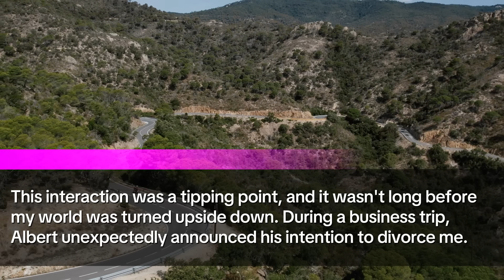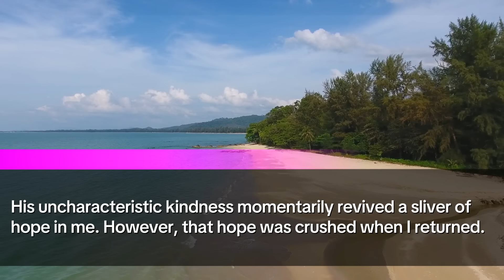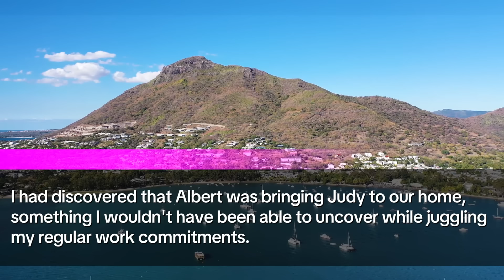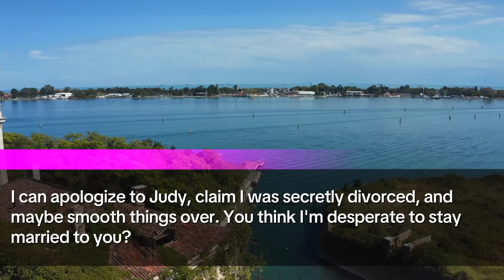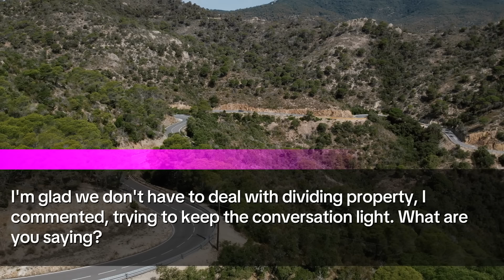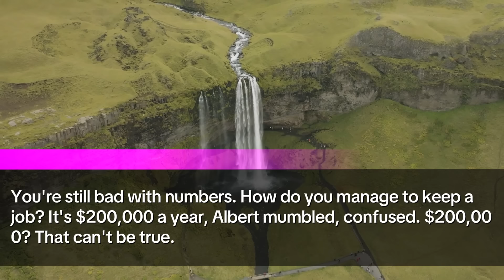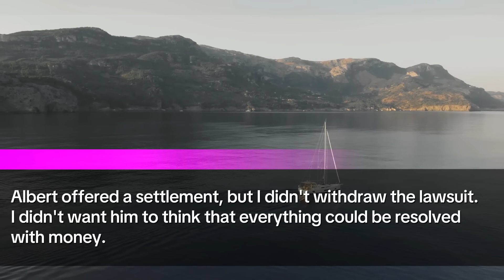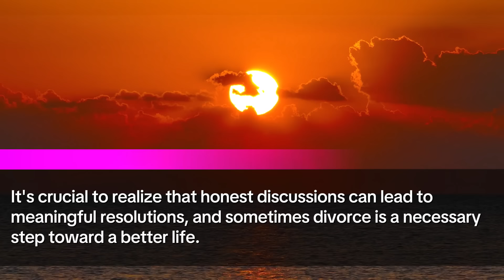I Earned $2.5 Million, but my Husband laughed and said, "I'm divorcing you because you're too poor."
👋 Hello everyone, I'm Evelyn. At 38, I've lived a life marked by resilience, starting from my humble beginnings with a devoted single mother after my father's passing. Despite our financial constraints, we found happiness in our simple life. This instilled in me a sense of thriftiness, even as I began to earn a respectable salary later in life.

💍 My life took a dramatic turn when I met Albert, a wealthy man who introduced me to a world of luxury. Despite his kindness, our marriage soon exposed our deep-rooted differences over finances and gender roles. Albert envisioned a traditional household with me as the homemaker, but I was determined to maintain my career and independence.

🏠 As a married couple, the struggle to balance my demanding job with endless household chores took a toll on our relationship. Albert's traditional views meant he contributed little at home, causing increasing tension between us. My attempts to discuss starting a family were met with dismissal, which only heightened our issues.

🌪️ The turning point came unexpectedly. During a business trip, Albert announced his intention to divorce me, revealing a secret marriage to his lover and accusing me of marrying him for his wealth. This led to a whirlwind of events where I had to stand up for myself and confront the stark realities of our failing marriage.

🔍 Faced with his betrayal, I took proactive steps. Despite my busy work schedule, I hired a detective agency to uncover the truth about Albert's deceit, leading to a complex legal battle over fraud and property rights.

📜 Inside our home, I faced false accusations and threats. After Albert's frantic call about being kicked out of his apartment, I clarified the legal missteps he had made, including altering locks and his misuse of our lease agreements.

📬 The drama escalated when Albert tried to intercept a reparation demand I had sent to his lover, Judy, exposing his multiple deceptions. Despite his attempts to salvage his relationship with Judy, the truth about our still-binding marriage came to light.

👔 Amidst this chaos, my career took a positive turn as I was offered a prestigious position overseas. This opportunity allowed me to move abroad and start afresh, far from the turmoil back home.

💕 Now, in a new chapter of my life, I am dating a supportive foreign executive and we are expecting a child. Our plans for shared parenting and a balanced family life fill me with hope.

🌈 This journey has taught me the importance of standing up for oneself and the power of moving forward, no matter the hardship. Divorce was not the path I had hoped for, but it led me to a chance at true happiness and a fulfilling future.